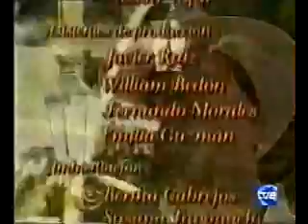Luz Maria odcinek 165 (bez lektora)